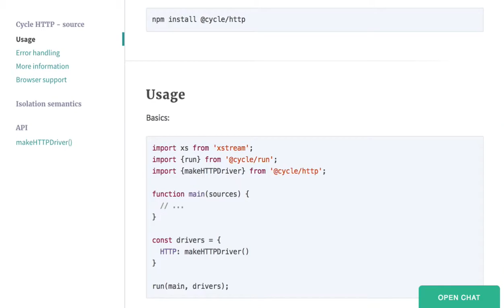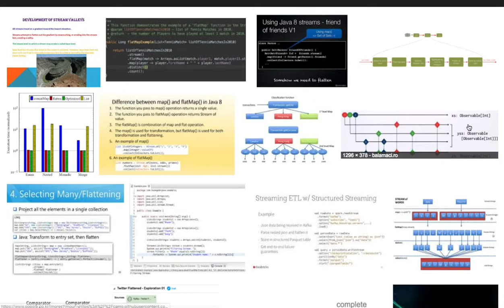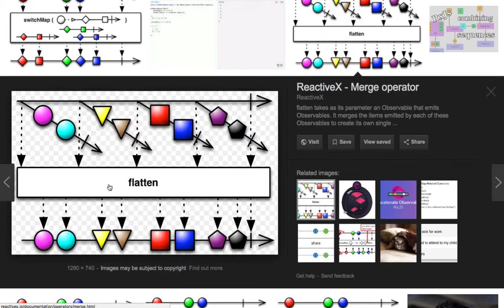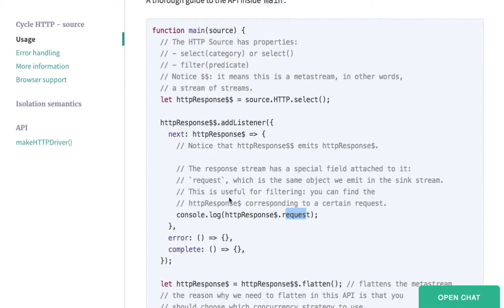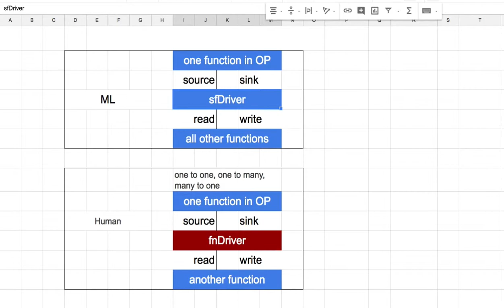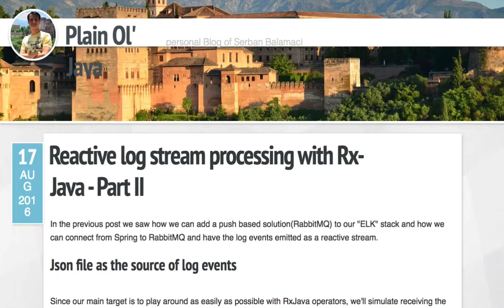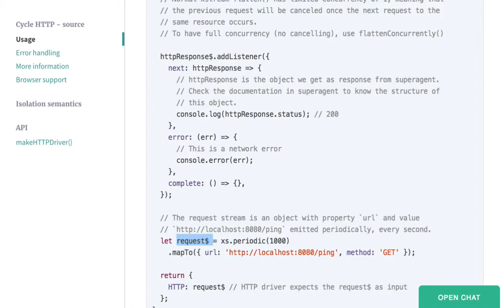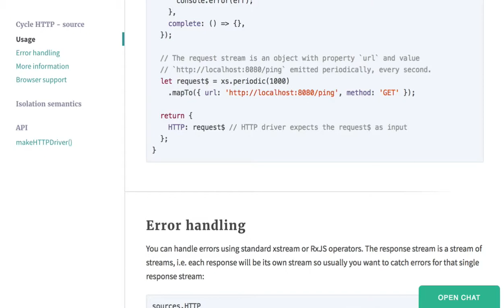[CycleJS] 029 - Cycle HTTP